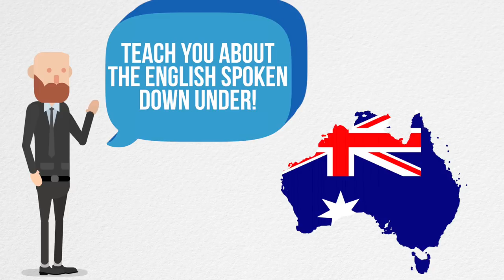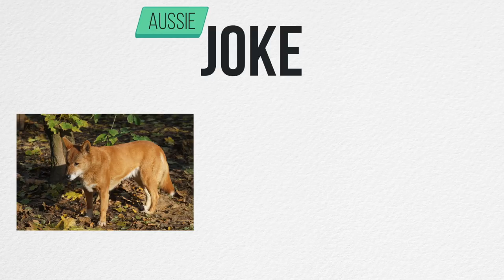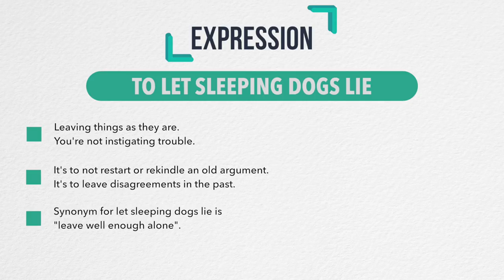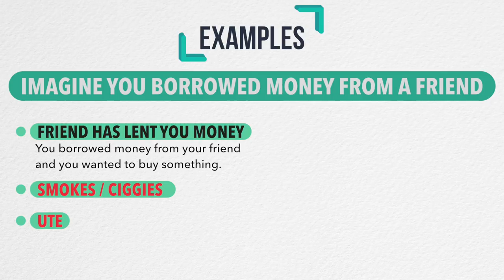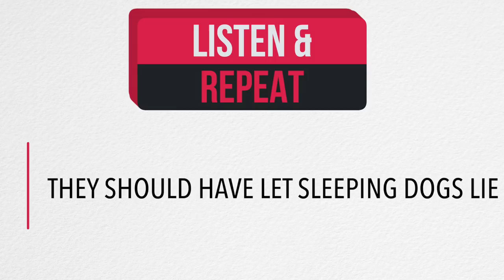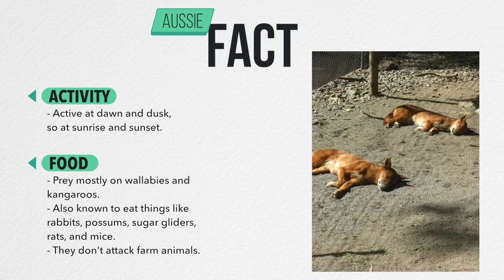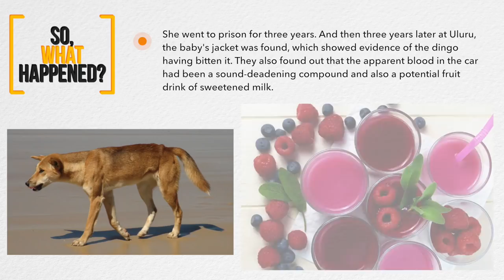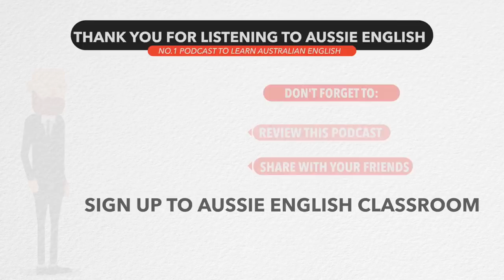Episode #1 of Aussie English TV | Learn Australian English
Listen to episode for FREE when you download the Aussie English Podcast - AE 409 - Expression: To Let Sleeping Dogs Lie

Learn Australian English in episode #1 of Aussie English TV. In this episode, we learn how to use the expression TO LET SLEEPING DOGS LIE like a native speaker.

We also learn about the only native Australian dog, the dingo, as well as the mystery what happened to baby Azaria at Uluru in 1980.

Remember, download the The Aussie English Podcast and listen to this episode to learn English on your phone or computer, anywhere, any time, for FREE!

And if you'd like all the bonus content for this episode in the COURSE for AE 409, which includes 6+ lessons, quizzes, bonus MP3s, and more, make sure you join The Aussie English Classroom

Video Editor: Sandra Nguyen

Aurelien
Takua Shamoto
Julia Kalinkina
Takuya Shamot
Dong Choi
Lada Durchanek
Juliana Montoya
Aaron Aye Chan
Kevin Saffarian
Isabel Haro
Rocio Pena
Kebria Sabouri
Veronica Pineal
Kaden Ko
Luciano Pinto
Галина Гостева
Eric Regalario
Paloma Marin Arraiza
Daniel On
Marcos Saul
Ramy Elsayed Sadek
Lima Yarey
Maksim Iaremchenko